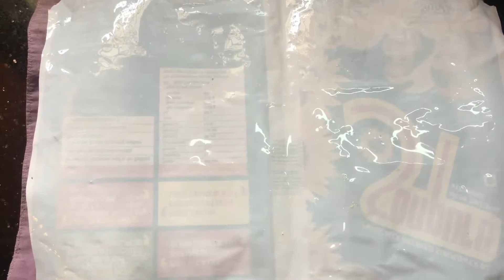Kakadi ki roti/Cucumber roti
Very tasty and nutritious, cucumber, and rice flour roti.